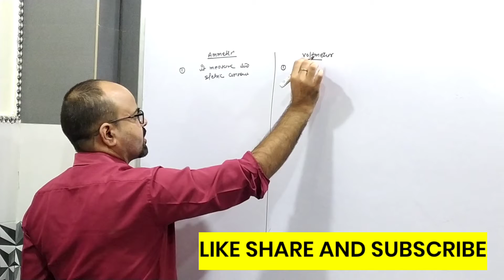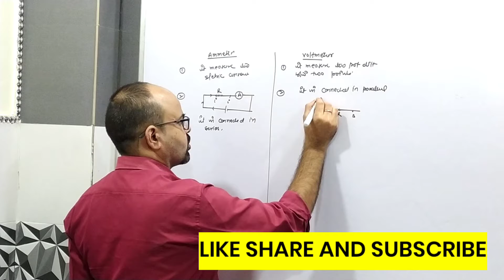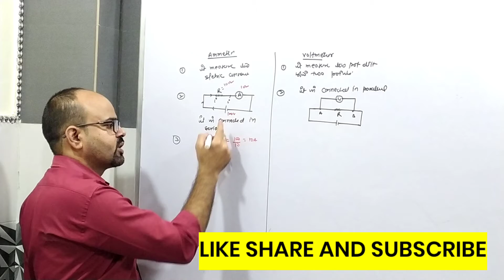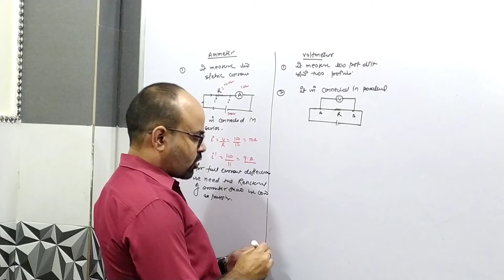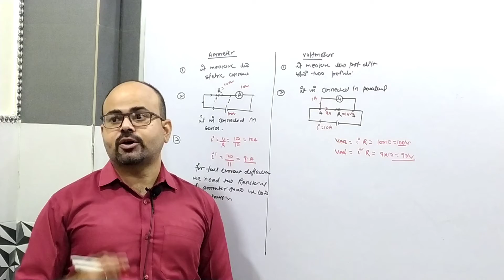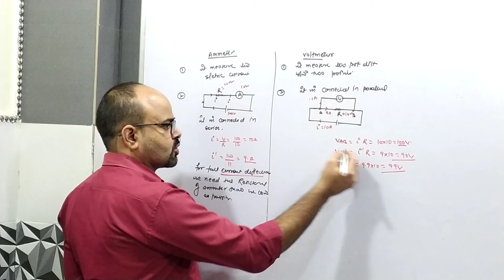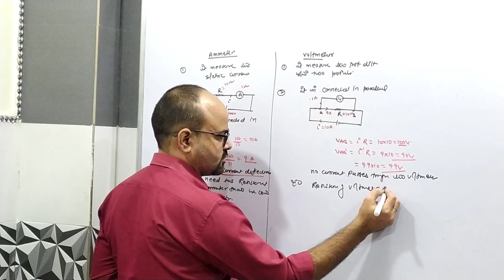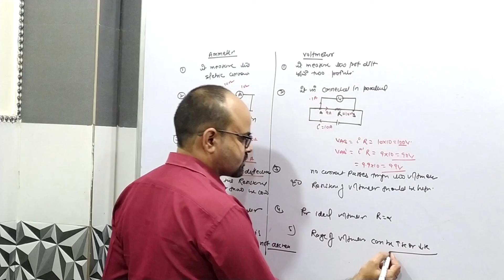Xll - Difference bw Ammeter and Voltmeter || Chapter -4 | magnetic effect of current| Dr Rinu kumar